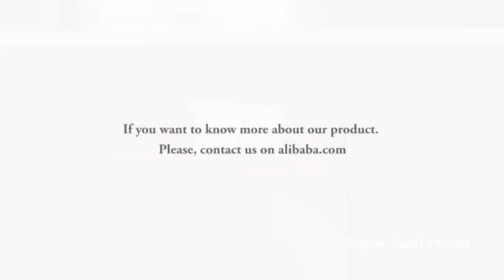Single 2 door main picture video